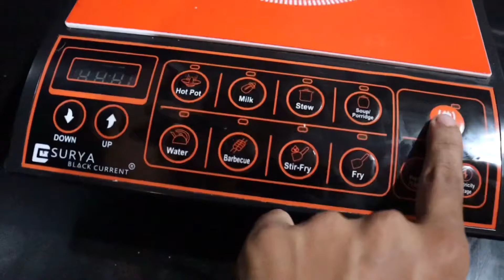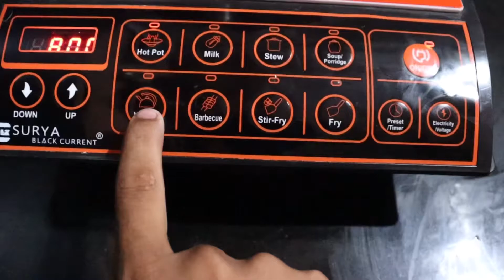🤔 Should I start daily vlogging ?